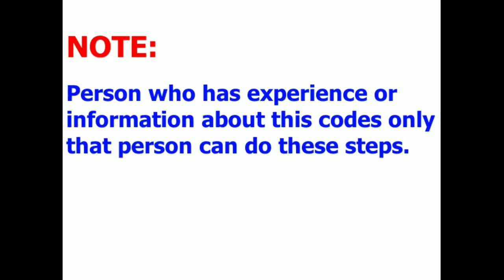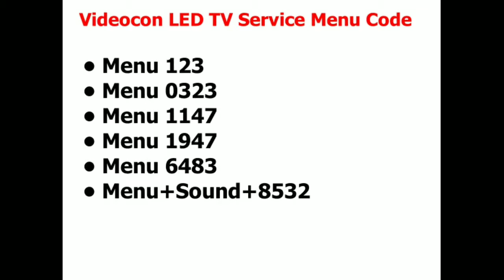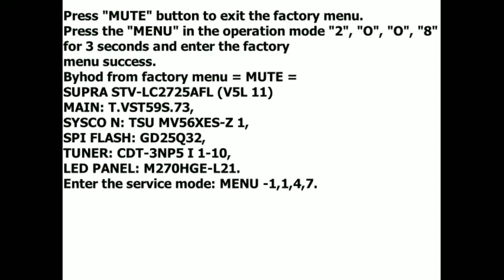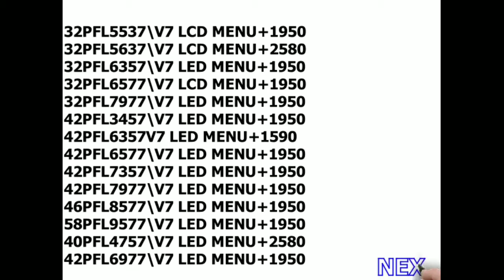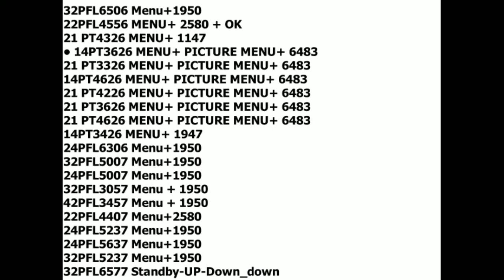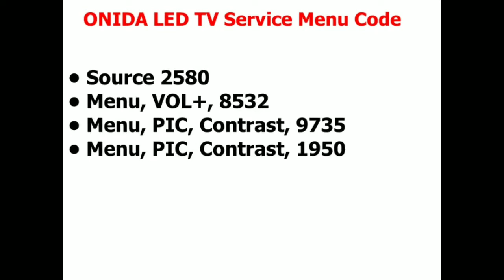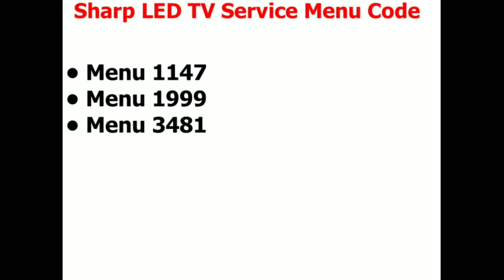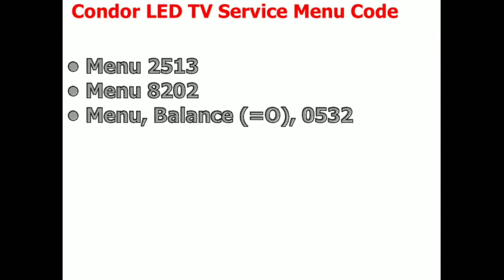servicecode ALL TV SERVICE CODES ALL TV SERVICE MENU LED LCD PLASMA CRT TV SERVICE CODES MENU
TITLE;- ALL TV SERVICE CODS | ALL TV SERVICE MENU | LED_LCD_PLASMA_CRT_TV SERVICE CODS_MENU

Hello friends welcome to E KNOWLEDGE

KEYWORDS;-

THANK YOU FOR VIST THIS CHANNEL